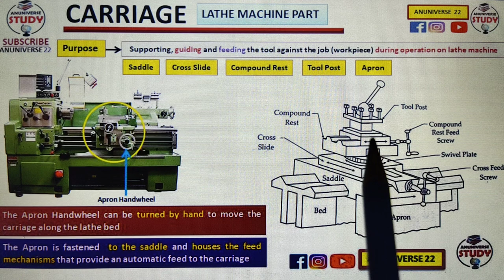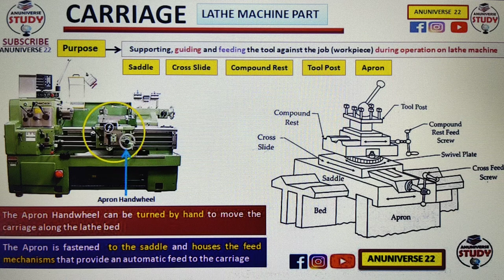Lathe Machine Parts || Carriage के बारे में विस्तार से जानिए